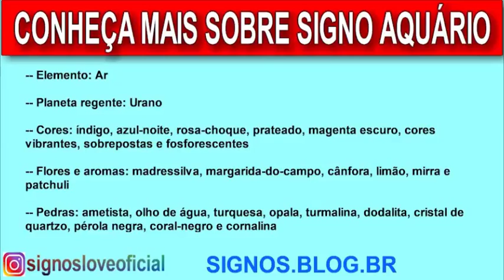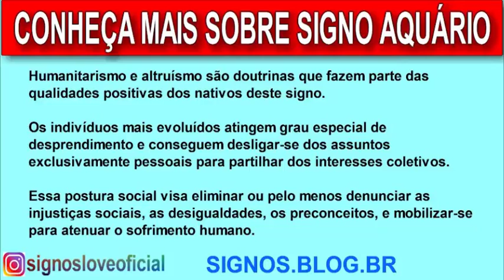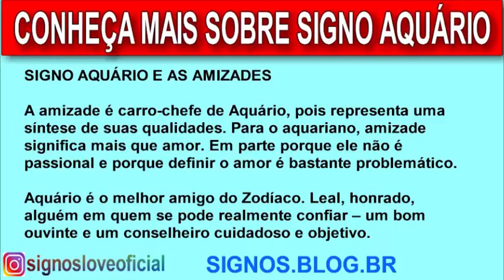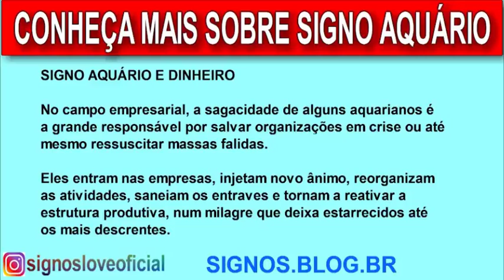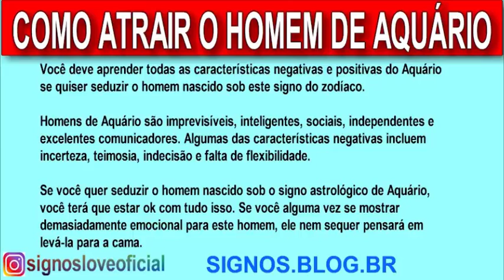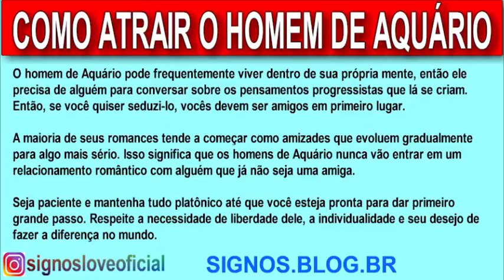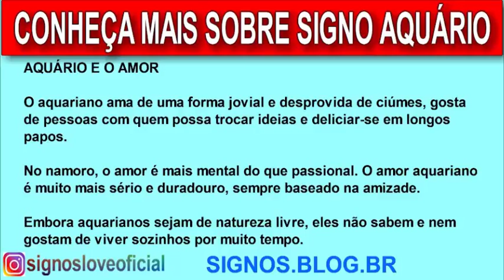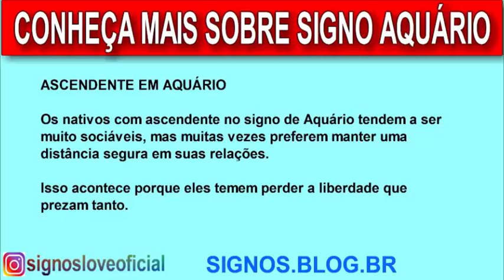📅 SIGNOS DE QUEM NASCE 16 EM FEVEREIRO - QUAL SIGNO DE QUEM NASCE EM 16 DE FEVEREIRO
🔮 QUER SABER O SIGNO DE QUEM NASCE EM 16 FEVEREIRO? SAIBA O QUE ESPERAR DE ALGUÉM QUE NASCEU EM 16 FEVEREIRO.

Esta com duvida para saber o signo dos nascidos em Fevereiro agente preparou um super video detalhado com:

Características te quem nasce em 16 FEVEREIRO

Personalidade  te quem nasce em 20 de FEVEREIRO

Esta com duvida quem nasce em 16 de FEVEREIRO peixes ou aries? No video a gente responte essas e outras duvidas.

Quais são os signos de fevereiro?
16 Signos fazem aniversário no mês de fevereiro aquario e peixes.

Signo de 16 de fevereiro?
Em fevereiro, Vênus, regente de Libra, transitará pelo signo de Áries, formando uma oposição com o seu Sol.

Quem nasce em fevereiro é qual signo?
Aquário: de 21 janeiro a 18 fevereiro. Peixes: de 19 fevereiro a 20 março.

Signos do mês de Fevereiro
As pessoas que nascem em fevereiro, podem ser tanto do signo de Aquário: (21 janeiro a 18 fevereiro) Peixes: (19 fevereiro a 20 março)

➡️ Como saber as datas de cada signo:

Áries: de 21 março a 20 abril.
Touro: de 21 abril a 20 maio.
Gêmeos: de 21 maio a 20 junho.
Câncer: de 21 junho a 22 julho.
Leão: de 23 julho a 22 agosto.
Virgem: de 23 agosto a 22 setembro.
Libra: de 23 setembro a 22 outubro.
Escorpião: de 23 outubro a 21 novembro.
Sagitário: de 22 novembro a 23 dezembro
Capricórnio: de 22 dezembro a 20 janeiro
Aquário: de 21 janeiro a 18 fevereiro
Peixes: de 19 fevereiro a 20 março

Gratidão! Gratidão! 🌠⭐🌟
🙌DEUS ABENÇOE O SEU DIA🙌
Visite Nosso Site:

Horóscopo do amor para todos os signos
Confira seu Horóscopo Semanal e o Astral Semanal!
✉ Parcerias e Publicidade via DM

16 de fevereiro signo,
signo 16 de fevereiro,
qual é o signo de fevereiro dia 16,
qual signo nasce em fevereiro dia 16,
qual o signo de quem nasce em 16 de fevereiro,
quem nasce dia 16 de fevereiro é de que signo,
qual o signo de 16 de fevereiro,
qual o signo do dia 16 de fevereiro,
16 fevereiro signo personalidade,
16 fevereiro signo caracteristicas,
16 de fevereiro signo no amor,
16 de fevereiro signo e ascendente,
aries,
touro,
gemeos,
cancer,
leão,
virgem,
leão,
libra,